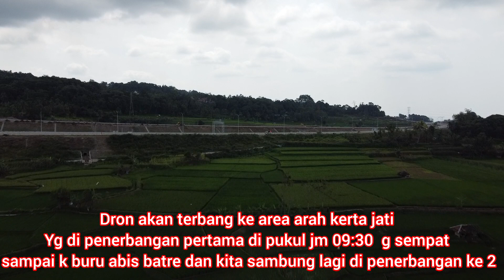update tol cisumdawu seksi 4b terkini-akses terberat nya tinggal pemadatan tanah dn jalur gto paseh